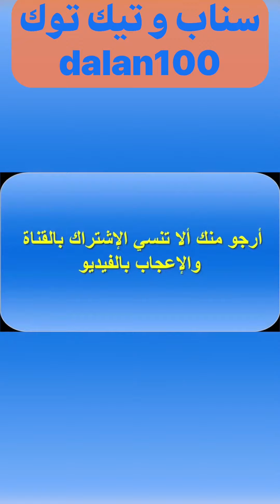هل هذا العمل يرضي الله سبحانه ؟اكتب سبحان الله في التعليقات او الكومنتات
رضا الله سبحانه وتعالى والفوز بالجنة غايةُ ما يتمنَّى كلُّ مسلم، ومن جوامع الدعاء: اللهم إني أسألك رضاك والجنة، والرضا من صفات الله الثابتة له، وقد أجمع السلف على إثبات الرضا لله تعالى، وهو رضا حقيقيٌّ يليق به جلَّ جَلالُه، ومن نعمة الله وكرمه على أهل السنة والجماعة أنهم يؤمنون بأنه تعالى يرضى، وهذا يدفعهم لطلب رضاه جلَّ جَلالُه، الذي هو غاية فوق كلِّ شيء، وأكبر ما يمُنُّ به على أوليائه.

❤️ اخي الزائر استراكك بالقناة هو دعم  للقناة كي تستمر وتواجدك معنا هو شرف كبير لنا .

حسابي في التلجرام :
اسم المستخدم
‏dalan100
الرابط:

حسابي على التويتر :
اسم المستخدم
‏dalan100
الرابط:

الهاشتاقات